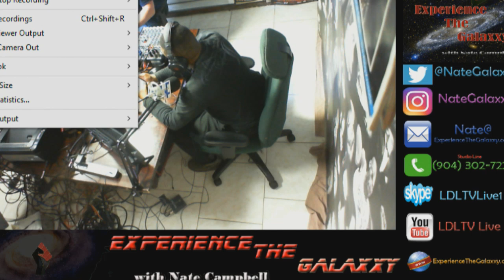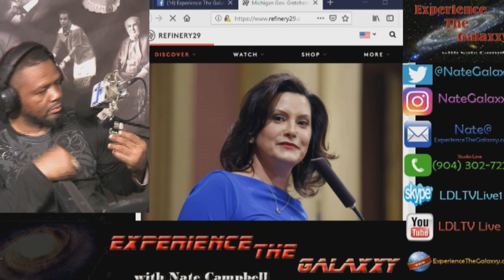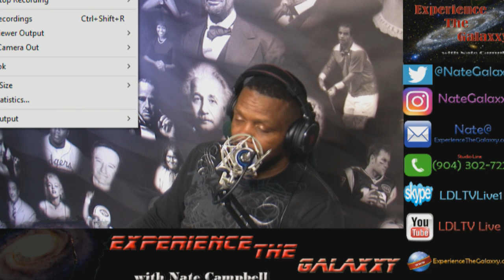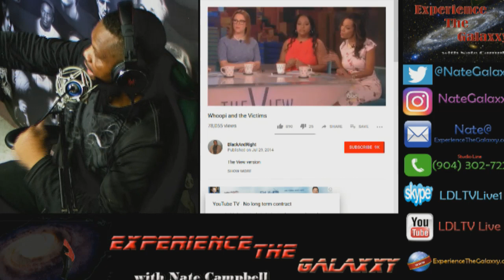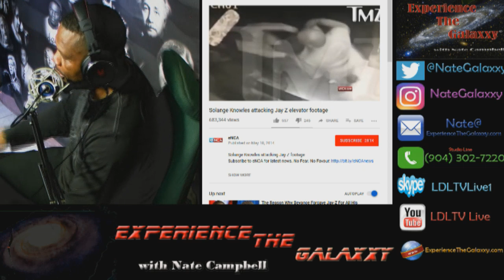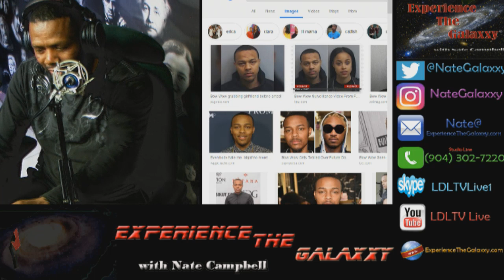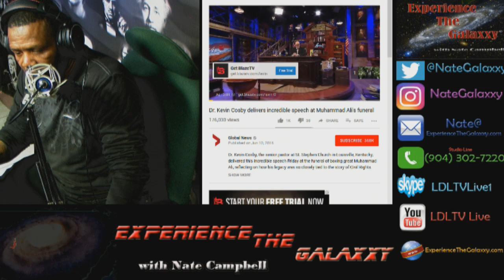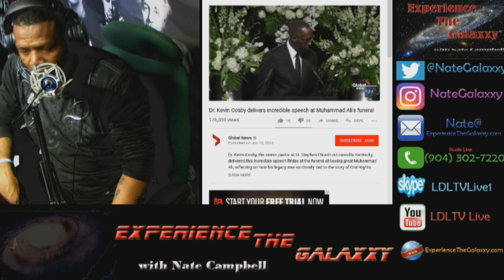Experience the Galaxxy With nate Campbell 2/3/18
Experience the Galaxxy with Former 3 belt World Champion Nate The Galaxxy Warrior Campbell. Nate talks about the Big Mayweather vs Macgregor fight Live tonight.  You can chat into the Periscope, Sutream and Youtube pages as well as Nat Campbell's Facebook page and the Experience the Galaxxy Facebook fan page.